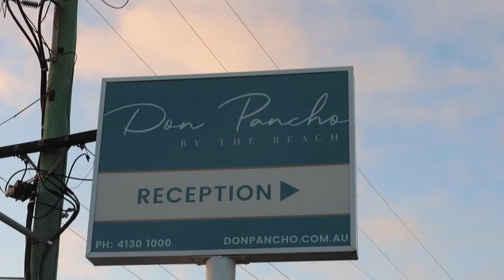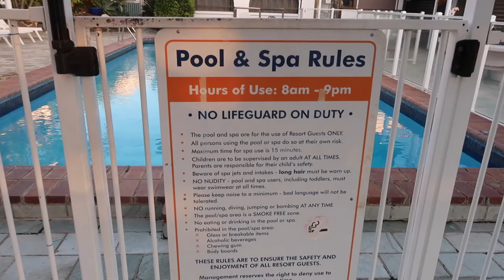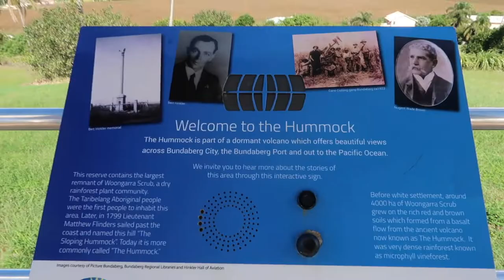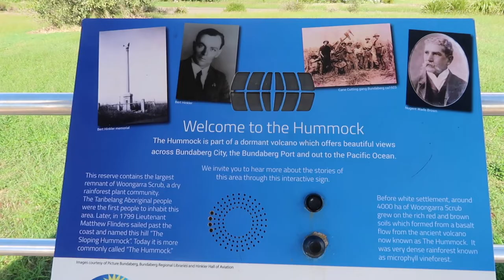Travelling Queensland - Bundaberg | Stayed @ Don Poncho By The Beach |Aussie Filipina Simple Living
Aussie Filipina Simple Living is now on a new adventure, Travelling Queensland - Bundaberg. And we stayed at Don Poncho By The Sea in Bargara. We are planning to head to the North of Queensland for winter, as such, we are gradually travelling till we reach our desired destination.